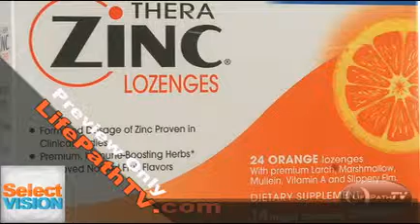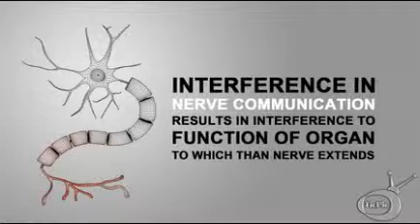Best in Chiropractic Patient Education & Marketing-"Sinus Health" -LP1306S1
Preview of LifePath TV's-Episode June 2013 Besides Chiropractic care,w hat is it that you can do at home to keep your sinuses healthy? Follow Dr. Todd Austin's DC sound advice and you too can keep your sinuses happy and healthy in between adjustments. To preview additional stories available from LifePathTV related to Chiropractic, the Chiropractic Lifestyle, the role Innate plays in Chiropractic, subluxation, and the history of chiropractic with both DD and BJ Palmers role, including stories on proper diet and nutrition, exercise, stretching, and posture. The LifePath collection is available exclusively on SelectVision by LifePath. LifePath, is the leader in not only chiropractic education, but in office marketing, patient referrals, and in patient retention. Turn your TV into the best marketing tool in your office.